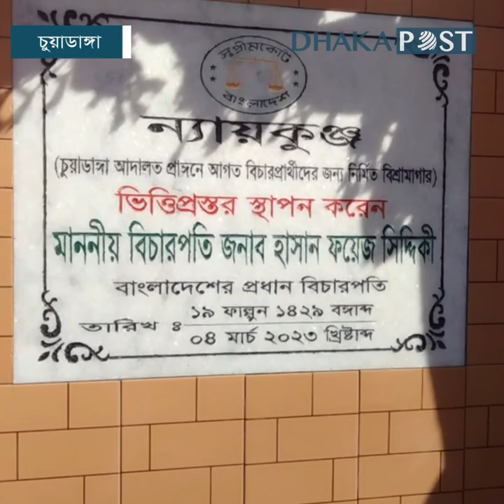আমাদের একমাত্র লক্ষ্য জনগণের সেবা করা | Chief Justice of Bangladesh | Foez Siddique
প্রধান বিচারপতি হাসান ফয়েজ সিদ্দিকী বলেছেন, আমরা সবাই স্বীকার করি, এই প্রজাতন্ত্রের মালিক জনগণ...